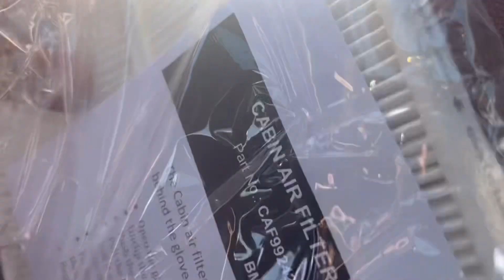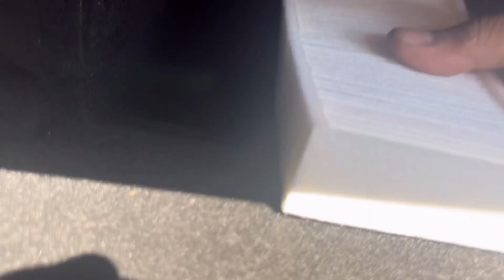Propietario de un BMW X3? Debiera Saber eso por su Salud.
Saludos, En este capítulo vamos a estar mostrándole como cambiar el filtro de cabina en este 2011 BMW X3, espero les sea de utilidad